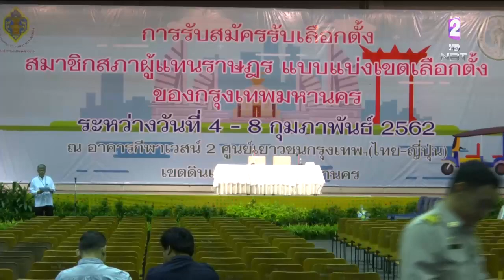เปิดรายชื่อแคนดิเดตนายกฯ เลือกตั้ง 2562